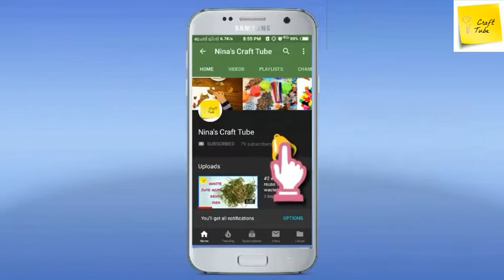#4 easy and smart DIY ideas || Nina's Craft Tube 22